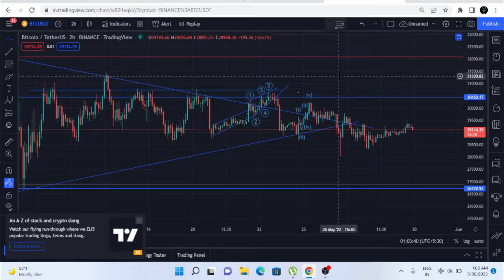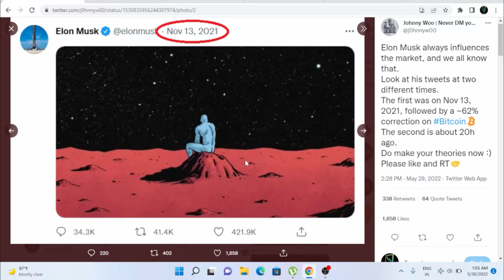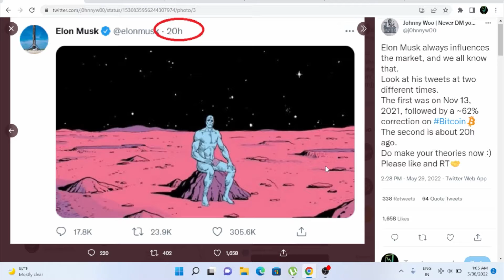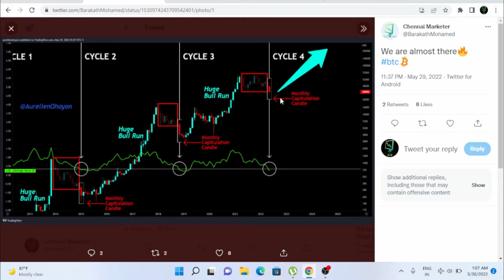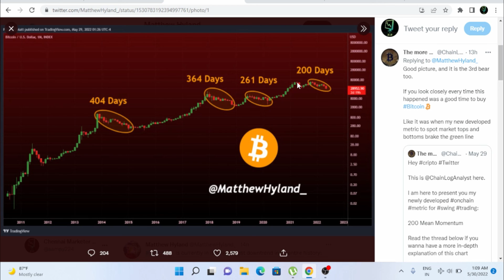🔴BREAKING NEWS -$60k SOON? ELON MUSK Hidden Message For BITCOIN Bull Run?🔥Bitcoin HIT its Bottom?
✌🏻I'm not a Financial Advisor DYOR Before Investing💲